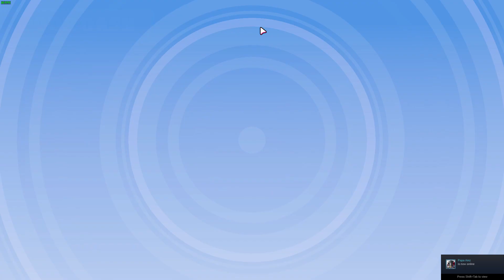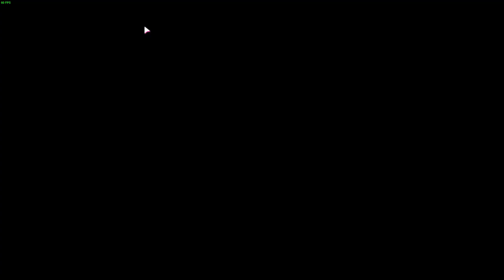FallGuys Episodul 2 (Romania)